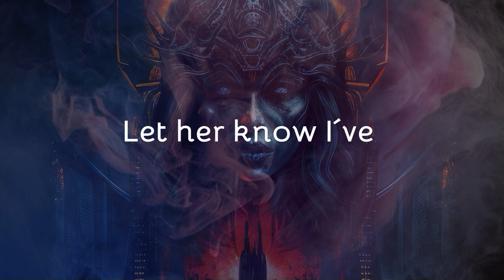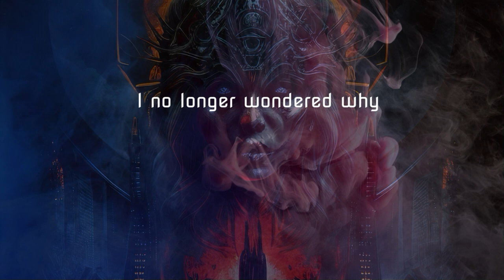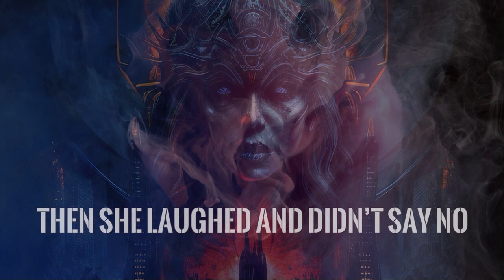APIS - The Scoundrel - Official Lyrics Video 2023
APIS - The Scoundrel - Official Lyrics Video 2023 taken frome
the Album "Illusions"

Video by: Hannes Aigner